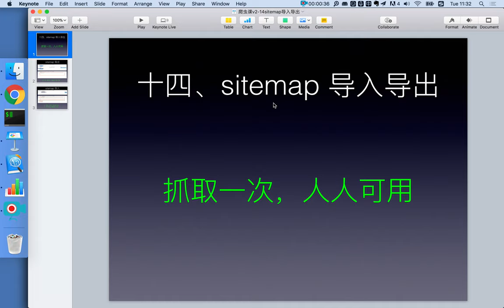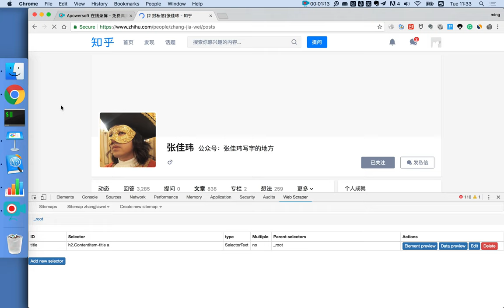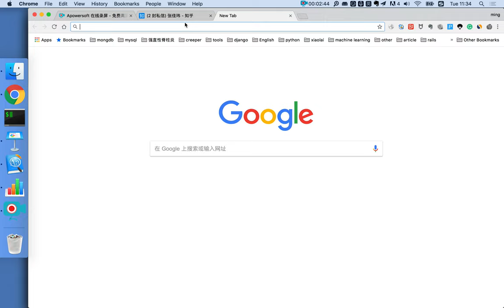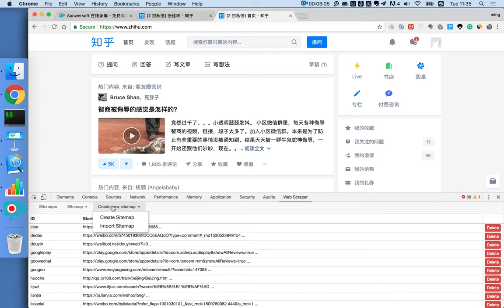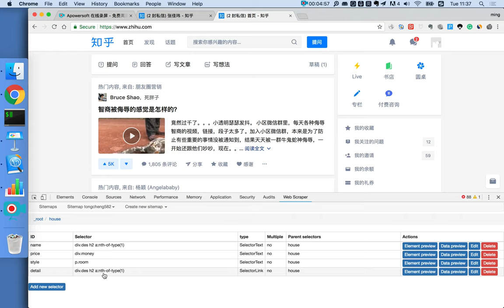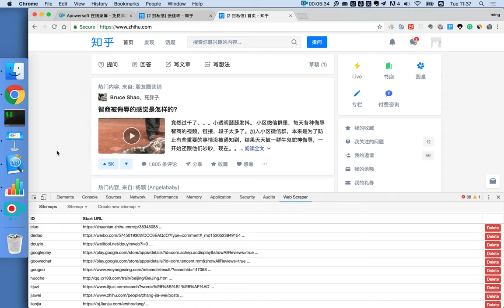21堂信息掘金课，零基础小白也能用数据开挂-14、导入模板，复制黏贴就可以启动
21堂信息掘金课，零基础小白也能用数据开挂 14、导入模板，复制黏贴就可以启动